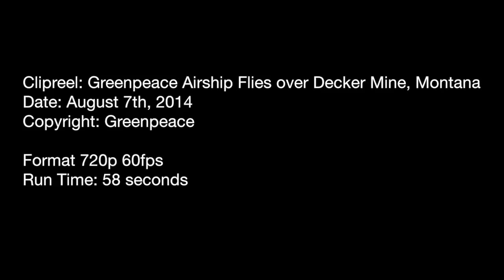Clipreel: Airship Flies over Decker Mine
The Greenpeace Airship flies over the Decker Coal Mine in Montana. The owner of the Decker coal mine, Ambre Energy, is seeking to expand its access to publicly owned coal as part of its controversial proposals to export coal through Oregon and Washington. Greenpeace is calling on Interior Secretary Sally Jewell to stop selling publicly owned coal at subsidized prices.